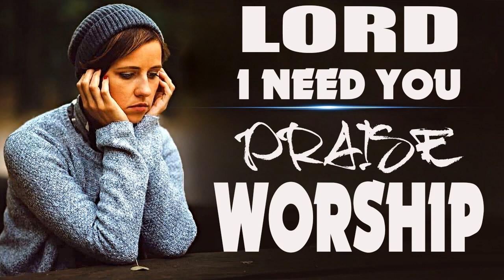Morning Worship Songs 2021 - Nonstop Praise And Worship Songs - Best Gospel Music 2021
The music we make in this video is compiled by us and our God-loving people.